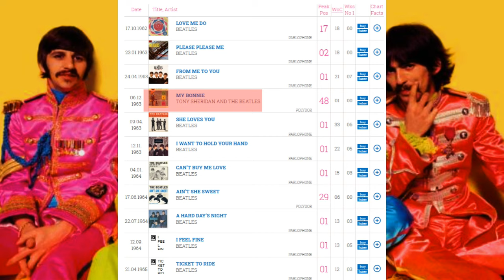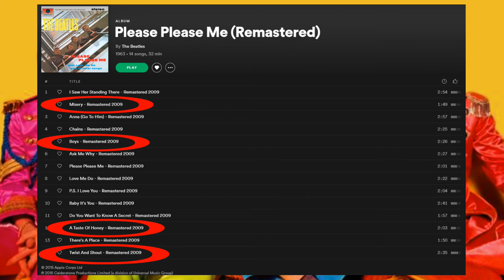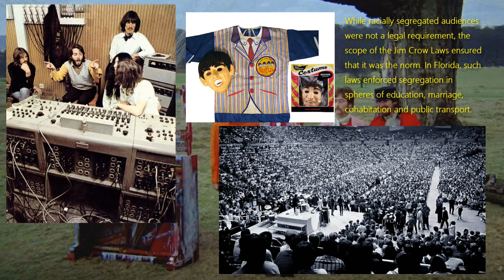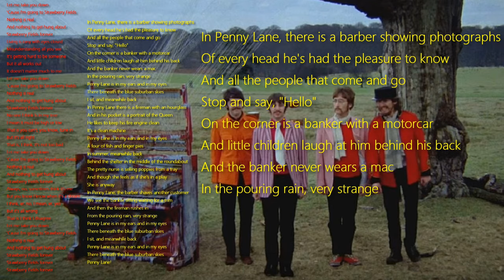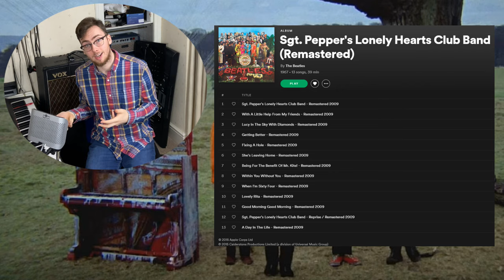The Beatles Vs. Sgt. Pepper: Analysis Part 1 (Intro and Lyrics)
The first part of a series exploring the variation in the Beatles' approach to their music coinciding with their decision to cease touring.
Script written and video editing by Mathew Kerwick.

Davies, Hunter. 1985. The Beatles: The Only Authorised Biography. London: Arrow Books Ltd. 2nd rev. ed. pp. 33-34

Gower Price, Charles. 1997. Sources of American Styles in the Music of the Beatles. American Music , Summer, 1997, Vol. 15, No. 2 (Summer, 1997), pp. 208-232. University of Illinois Press

Kreps, Daniel. 2016. Paul McCartney on George Martin: ‘He Was Like a Second Father to Me’. Rolling Stone.

Daniels, Stephen. 2006. Suburban pastoral: "Strawberry Fields forever" and Sixties memory. Cultural Geographies , January 2006, Vol. 13, No. 1 (January 2006), pp. 28-54. Sage Publications, Ltd.

Werner, Jan. Lennon Remembers: The Rolling Stones Interviews. Popular Library (New York), 1971. p. 124-126.

Emerick, Geoff. YouTube video, 10:35. Posted by
Recording Academy - Membership, 23rd August 2016.